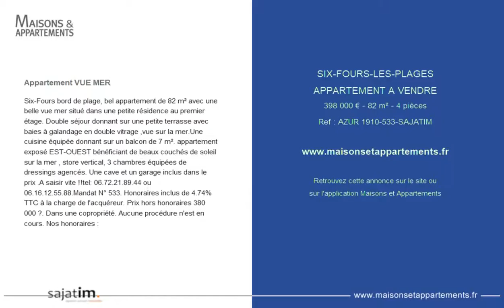SIX-FOURS-LES-PLAGES - APPARTEMENT A VENDRE - 398 000 € - 82 m² - 4 pièces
Référence : AZUR 1910-533-SAJATIM

Appartement VUE MER
Six-Fours bord de plage, bel appartement de 82 m² avec une belle vue mer situé dans une petite résidence au premier étage. Double séjour donnant sur une petite terrasse avec baies à galandage en double vitrage ,vue sur la mer.
Une cuisine équipée donnant sur un balcon de 7 m². appartement exposé EST-OUEST bénéficiant de beaux couchés de soleil sur la mer , store vertical, 3 chambres équipées de dressings agencés. Une cave et un garage inclus dans le prix .
A saisir vite !!
Mandat N° 533. Honoraires inclus de 4.74% TTC à la charge de l'acquéreur. Prix hors honoraires 380 000 €. Dans une copropriété. Aucune procédure n'est en cours. Nos honoraires :